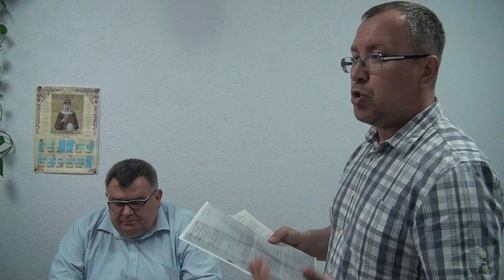БІЙЦІ З ГРУПИ "ЛІСНИКА" - ЗАРУЧНИКИ СИСТЕМИ